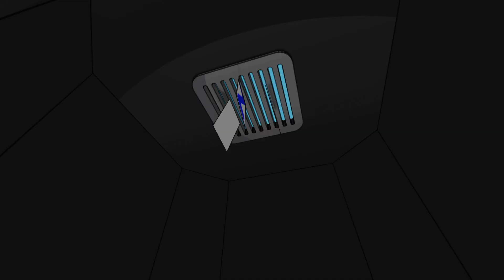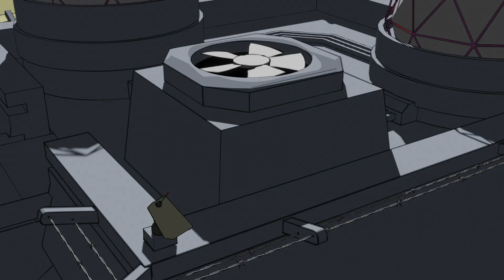Skramble - XYZ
Skramble vid number three. Graphics made in Blender using audio driven Geometry Nodes, Shape Keys, Grease Pencil. Music from the "OK Zoomer" mixtape, 2022 [unreleased]. Grime, 140bpm, UK Bass, UK Garbage, etc.